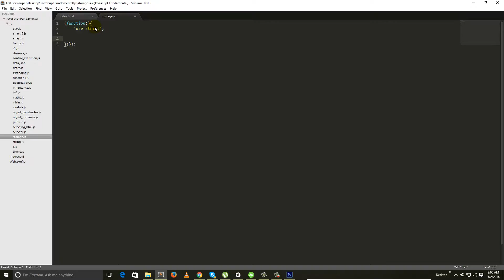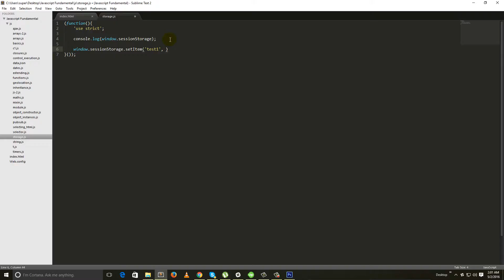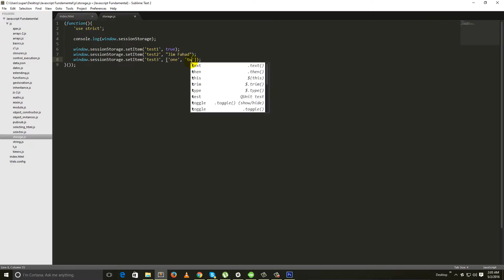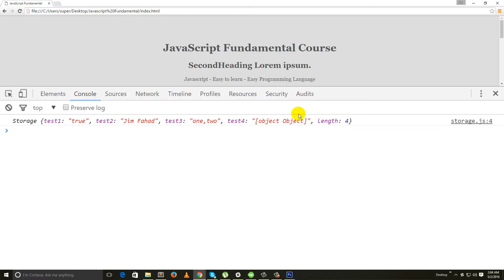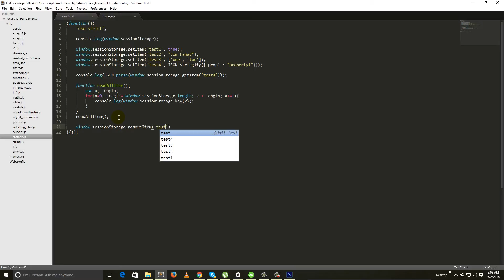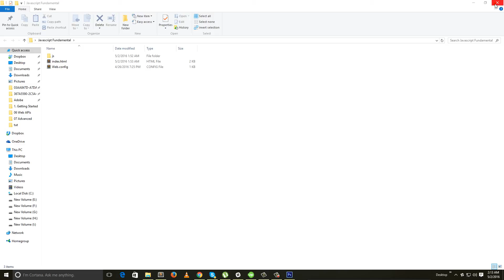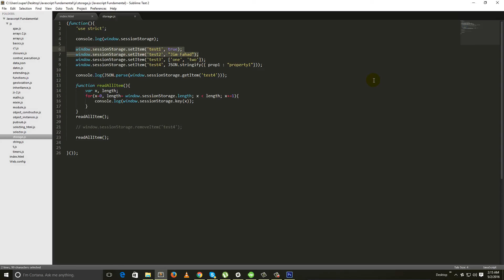JavaScript Fundamental Course (Web Storage) 6.3 - Bangla Tutorial